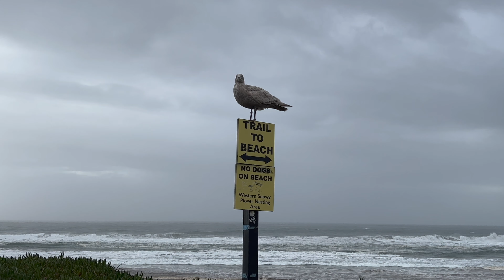A seagull on a sign at North Salmon Creek Beach 4K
One of my goals in life is to share my message that I believe even the societally least accepted animals are important and beneficial to the planet.

Seagulls are not invasive and they are beneficial to the planet:
"And yes, seagulls do recognize the persons who interacted with them and giving them food. Further, the researchers even predicted that seagulls can even tell our emotions based on our facial expression, body language, and voices.
This discovery supported another research which discovered that seagulls also have excellent memories of people’s faces and places where they hide their food. The bird can also identify other seagulls which they associate as friends and foes."